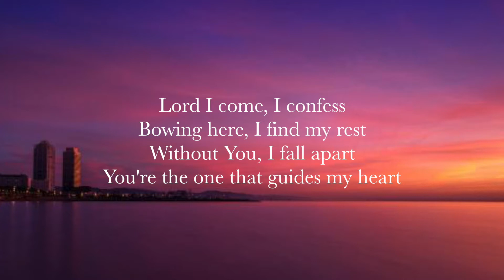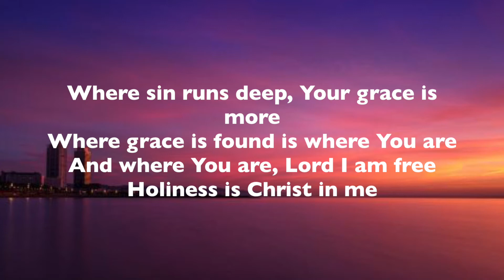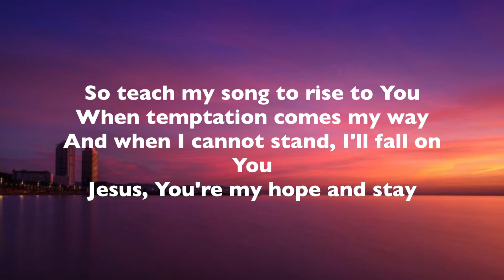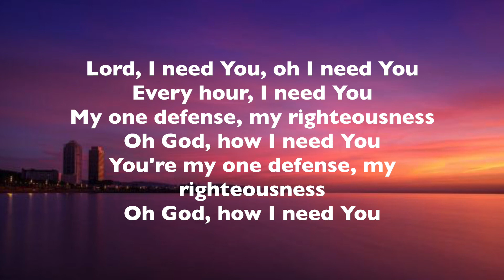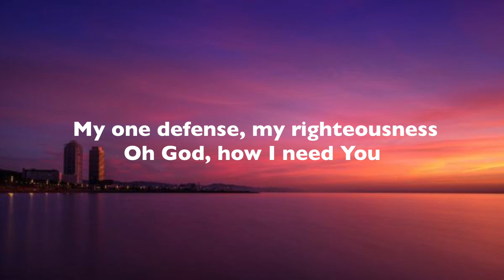Matt Maher - Lord, I Need You (Lyrics)